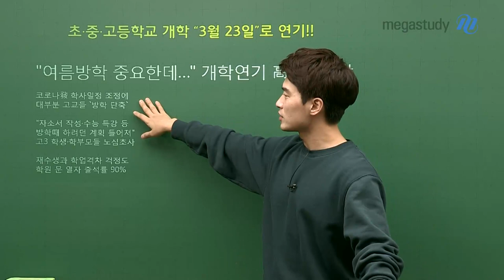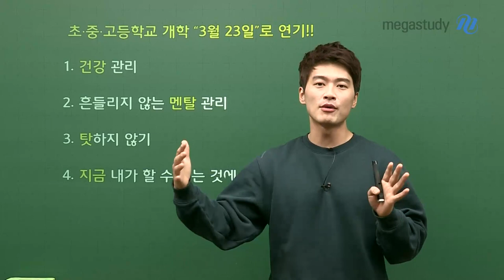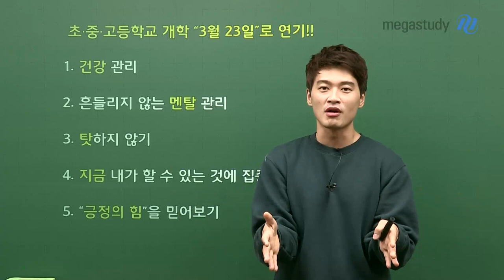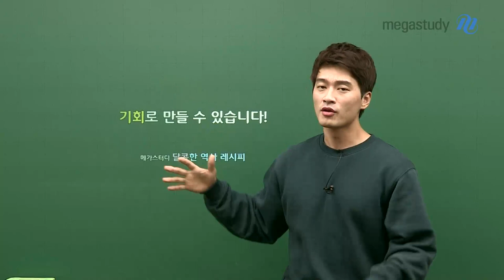[메가스터디] 한국사 김종웅 쌤 - 개학연기.. 나의 학습 전략은?!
계속 미뤄지는 개학,,

많이 혼란스러워 하고 있을 여러분을 위해 준비했습니다!

여러분은 어떻게 지내고 계신가요?

부정적인 생각을 하기보다는 긍정의 힘을 믿으시고

지금 내가 할 수 있는 것에 집중하는 여러분이 되었으면 좋겠습니다!(ง •̀ω•́)ง✧

긍정의 힘을 가득 담아 응원합니다♥